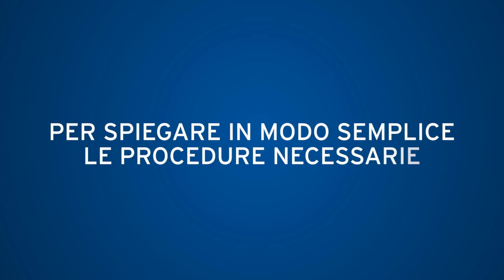Bentornati a casa - trailer OIM